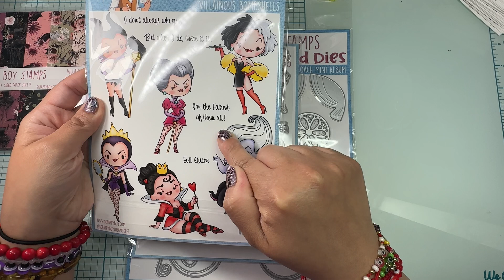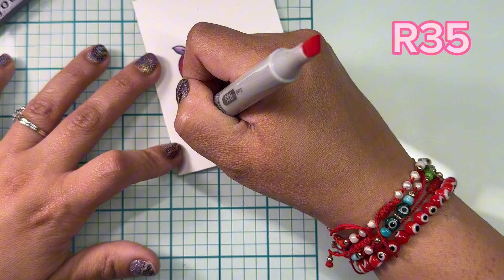Villainous Bombshells and Carriage Card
Come make this card with Bea, as she mixes and matches with the May 2024 release and previous ones.